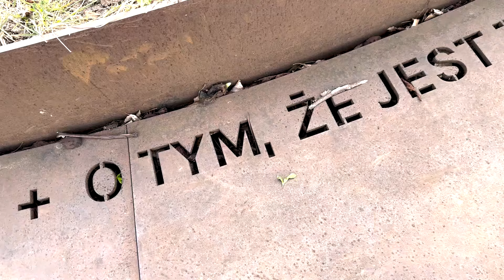Droga tatuatora. Od zera do mistrza tatuażu - Karol DEFO Drzewiecki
Karol DEFO Drzewiecki - finalista prestiżowych mistrzostw Tattoo Championship Poland 2023, wlaściciel studia tatuażu Defo Tattoo w Koninie,
malarz, podróżnik, fascynująca postać.
Jego twórczość możecie oglądać:
FB: @defotattoo - studio tatuażu
FB: @karoldrzewieckimalarstwo - sztuka, obrazy

IG: @defo_tattoo  - studio tatuażu
IG: @drzewiecki_art  - sztuka, obrazy